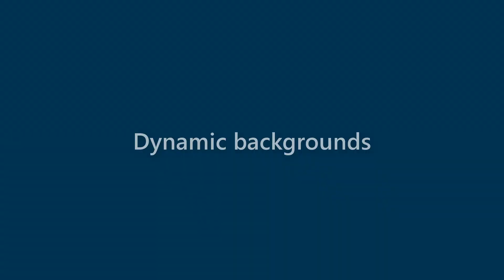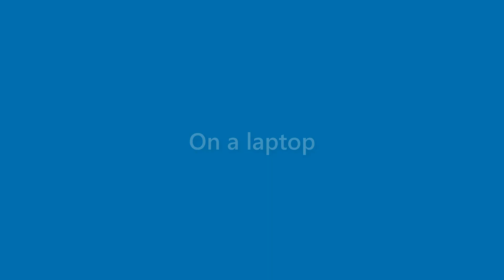Rex Wong - appearance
Name Look - Rex Wong - appearance. In this video we present "Rex Wong" name look and feel in various scenarios.
This video will cover:
How does "Rex Wong" look as a personal letterhead?
How does "Rex Wong" look on a business card?
How does "Rex Wong" look on a computer/laptop screen?
How does "Rex Wong" look with different background colors?
How does "Rex Wong" look with various fonts?